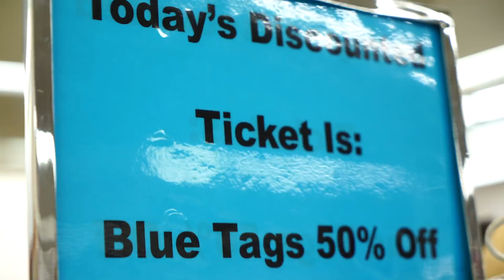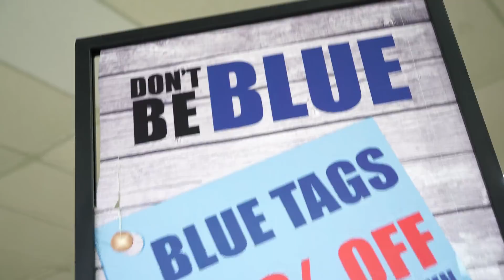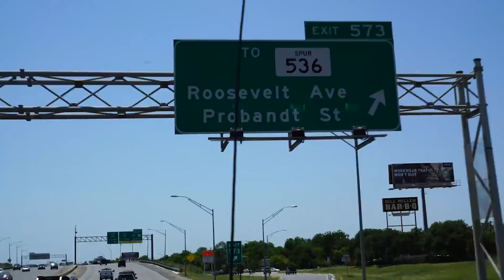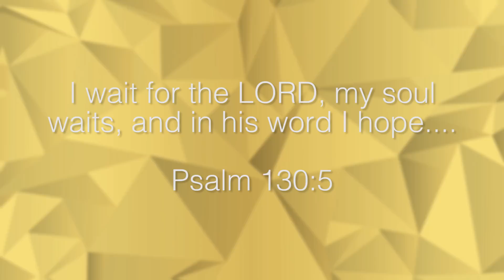FAKE LOUIS VUITTON BAG PRANK ON MOM!! *She Got Emotional*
We Pranked my Mom with a Fake Louis Vuitton Handbag as she did a louis vuitton unboxing for the vlogs! There was an even bigger surprise at the end!